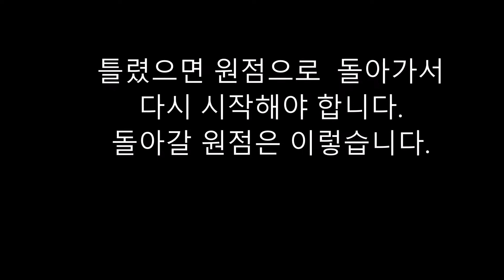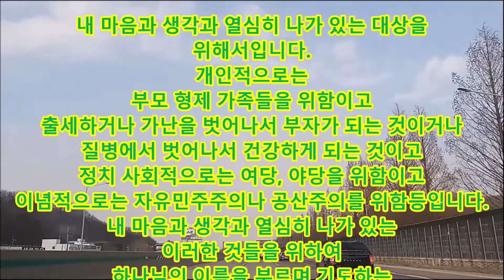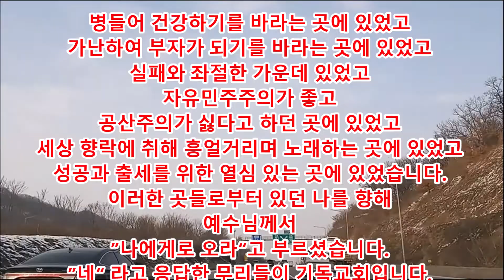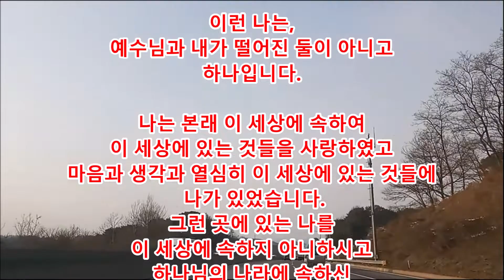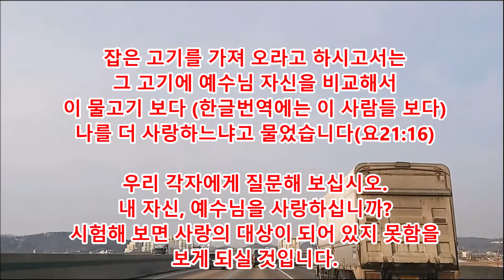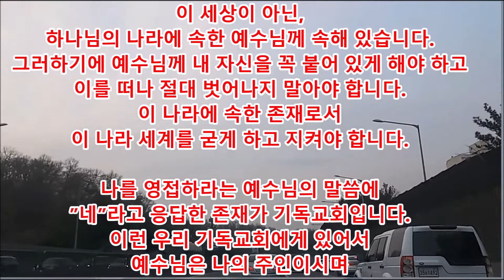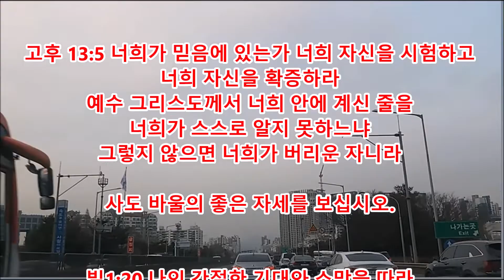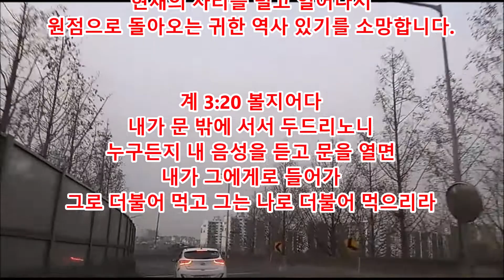틀렸으면 원점으로 돌아가야 합니다 . 돌아가서 다시 시작할 원점은 이렇습니다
WCC.WEA.세계교회협의회 , 세계복음주의연맹,